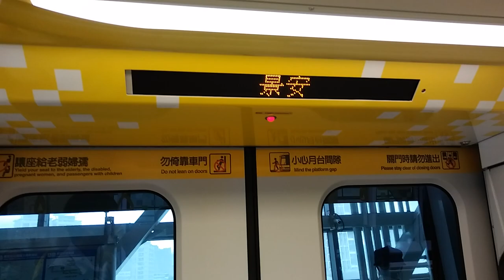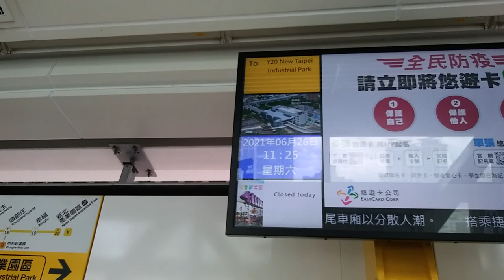|安哥生活日誌|[台北捷運](疫情三級警戒) EMU101型 104 往Y20新北產業園區 Y09秀朗橋→Y11/O02景安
拍攝日期: 2021年6月26日
拍攝路線: Y環狀線
車次: 505
車號: 104
車況: 待發
相機型號:SONY HDR-CX405

English Description
Taipei Metro EMU101 104 To Y20New Taipei Industrial Park  Y09Xiulang Bridge→Y11/O02 Jingan
Record Date: 6/26/2021
Record Line: Yellow Line(Circular Line)
Train Number: 505
Car Number: 104
Vehicle Condition: Pending Status
Camera Model: SONY HDR-CX405
我的DC: 安哥生活日誌#0792